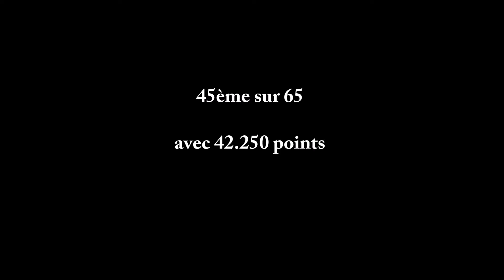Youna Baudoin (2000) - Région indiv 2014